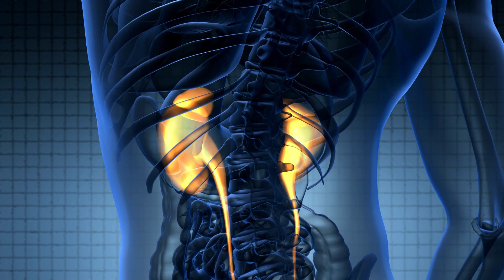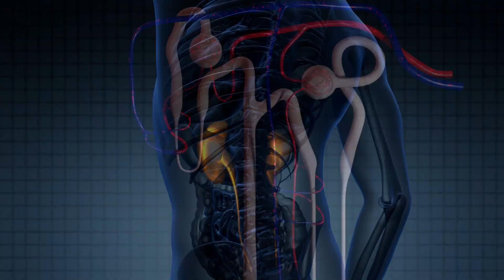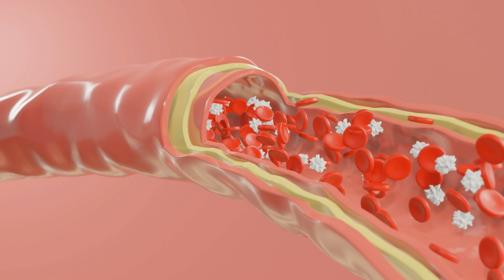நல்ல தண்ணீர் அதிகமாக குடித்தால் இதுதான் உங்கள் உடலில் நடக்கும் | Water & Sugar Side Effects in Tamil